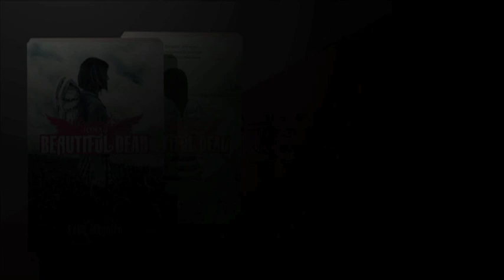The Beautiful Dead Teaser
Darina's year goes from bad to worse when her boyfriend, Phoenix, is killed in a knife fight, making him the fourth student from their high school to die that year. She's certain that she's going crazy when she sees him and the others in an abandoned barn, but when Phoenix kisses her, she's convinced he's come back... to life?

Jonas, Summer, Arizona, and Phoenix have been brought back from limbo by the enigmatic and sometimes frightening Hunter, and are allowed to remain in the world of the living for one year in order to set right a wrong linked to their deaths. In exchange for being allowed to see Phoenix, Darina agrees to help the undead teens find justice, starting with Jonas... whose year is nearly up.

Darina must discover who is behind Jonas's fatal motorcycle accident... without becoming a victim herself... and keep the Beautiful Dead a secret. She would sacrifice anything to help her beloved Phoenix, but setting him free might mean losing him forever.